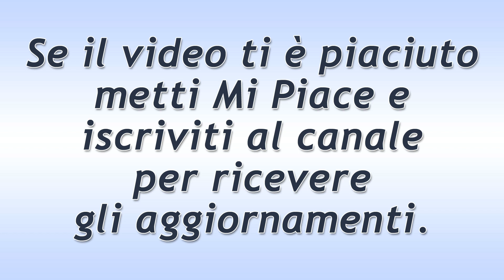Il Segreto Puntata del 21 Aprile 2020: La Scoperta Di Alicia!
Il Segreto trama puntata di oggi martedì 21 Aprile 2020:
Alicia la figlia di Urrutia, scopre che i Solozabal, compreso suo padre, sono salvi. Pertanto, tira un sospiro di sollievo e quando rivede il genitore gli rimprovera  l’assoluta dedizione a don Ignacio a rischio di mettere a repentaglio la sua stessa vita